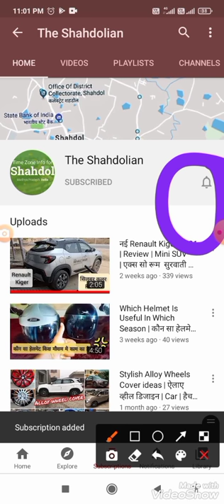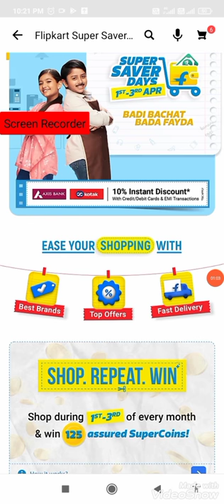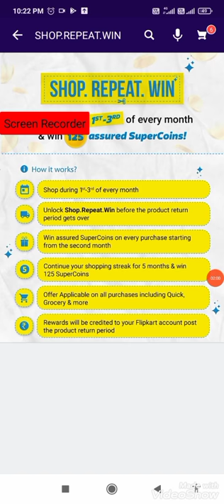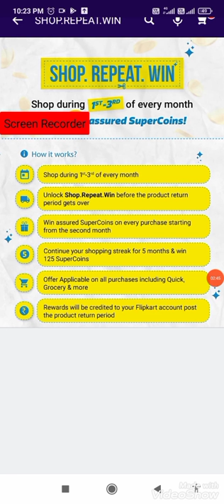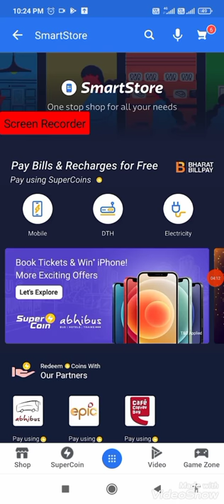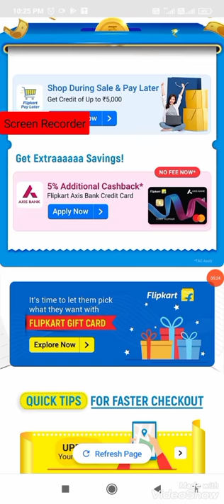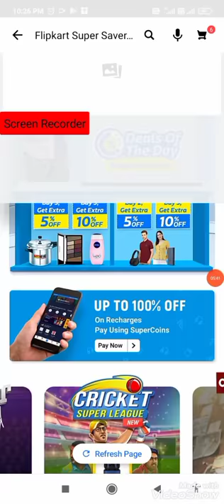Flipkart में अपकमिंग सेल कब है | महाबचत🔥 | BADI BACHAT | 2021 The Shahdolian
Hello
Flipkart Super Saver day Kab Aa Raha hai | BADI BACHAT 2021
    THE SHAHDOLIAN

hello friends aap video ko dekhiye or achhi lage to ise like kare share kare . agar ap mujhse kuch puchna chahte hai to commemt kare agar muje uske bare pe information hoga to mai batane ki koshish karuga-

Your Queries --
Flipkart  Super Saver day Kab Aa Raha hai महाबचत
 * BADI BACHAT
* Flipkart Offer

Thanku so much gays.